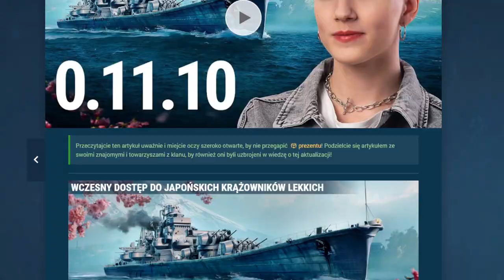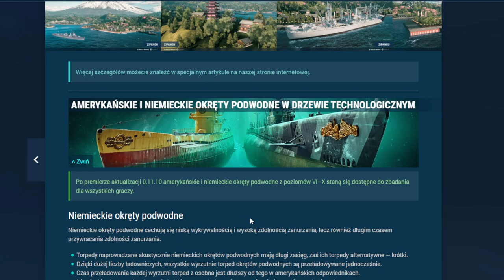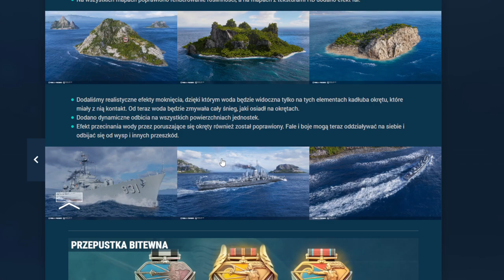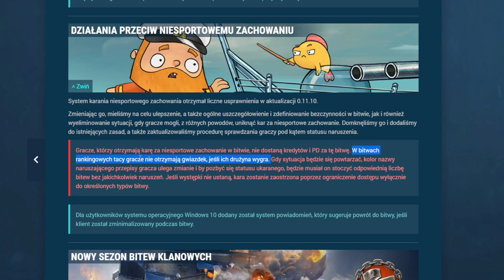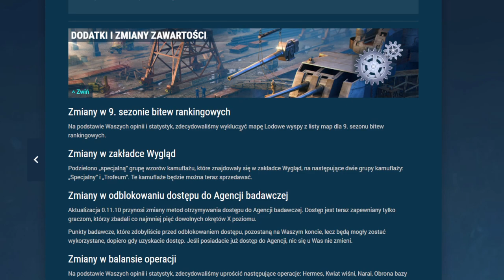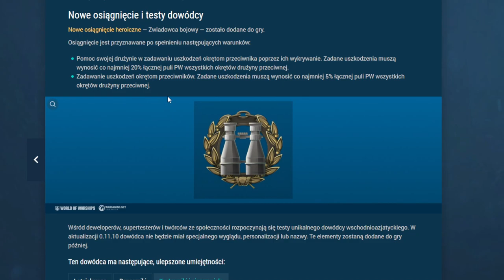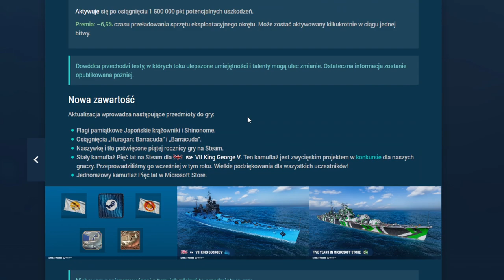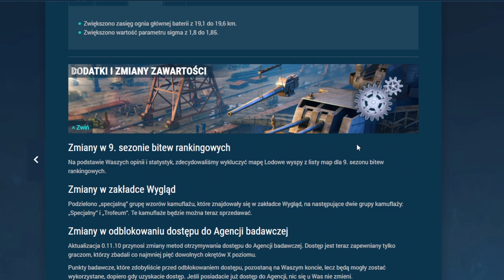WoWs - Patch 0.11.10 - Omówienie